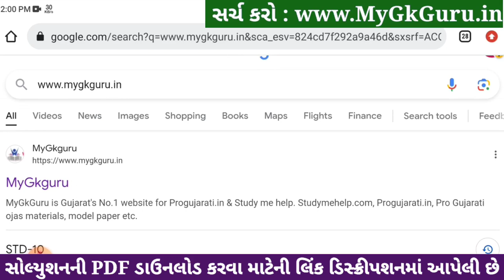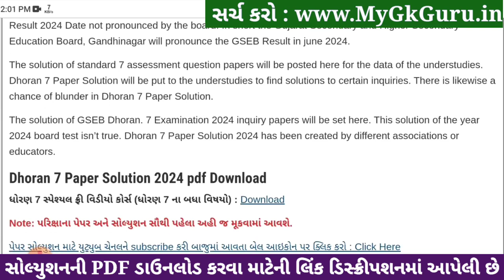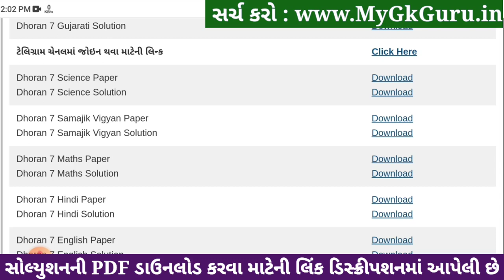🔥 std 7 hindi paper solution 2024 80 marks, std 7 varshik pariksha paper solution 2024 hindi, hindi